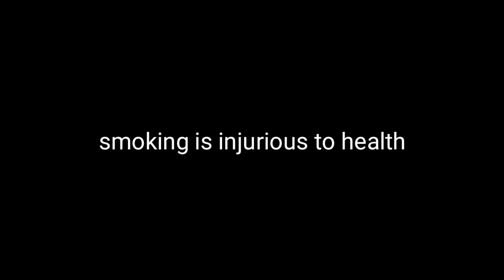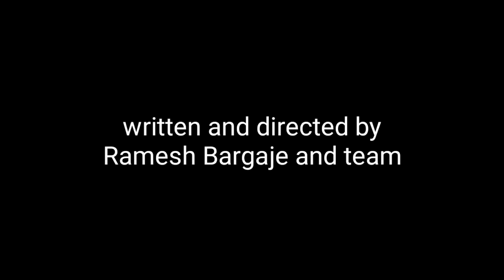Sarpanch|marathi web series |सरपंच!भाग-१#marathi comedy web series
Marathi comedy web series#sarpanch#navin marathi web sirij#marathi comedy web sirij

Sarpanch ! Ep-1!marathi comedy web series !सरपंच !मराठी कॉमेडी वेब सिरीज#vedika films

This marathi comedy web series is about first respectful person of village that is sarpanch . He is comic dominating and mysterious person .for knowing what happens to his leg watcg this episode

आमचे सर्व भाग नक्की पहा ! हा भाग आवडला तर व्हिडिओ ला जास्तीत जास्त शेयर करा.
vedika films
marathi comedy web series
new web series